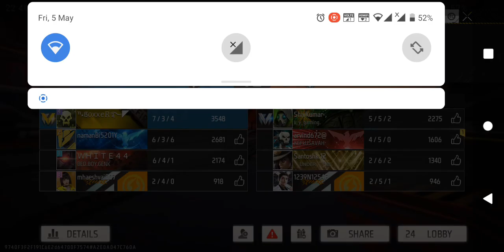imBoxxerr free fire clash squad full match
imBoxxerr freefire journey-

There is many Legend free fire player who was forgotten. imBoxxerr was among them. He was one of the starting player of free fire in 2018. When everyone was playing pubg.he chose to play free fire.
In 2021 he left the free fire because of lack of support.everyone was supporting fake legends but real legends was forgotten.
Now one last time veteran player imBoxxerr is back again.
He needs your support.please share his videos and content.
We needs to support our legends.
If you love free fire then you should support real free fire legends.

He came back,not for himself.
He came back to teach the new player what he learned from starting of free fire.
ImBoxxerr will help you.
This channel is dedicated to new players and old legends of free fire.

Device - Nokia C01 2GB RAM